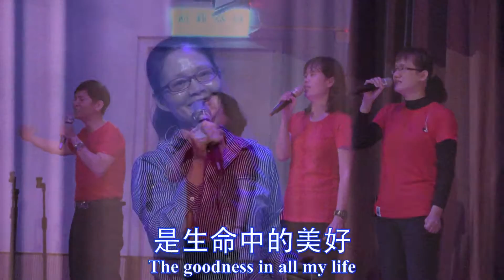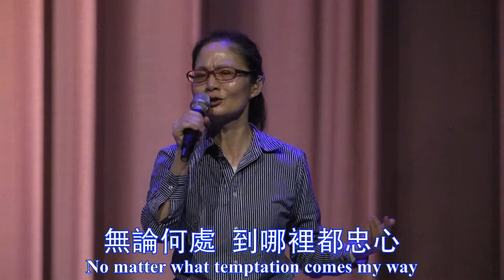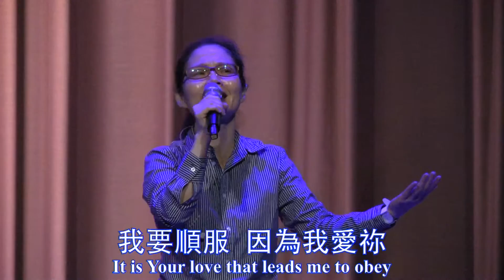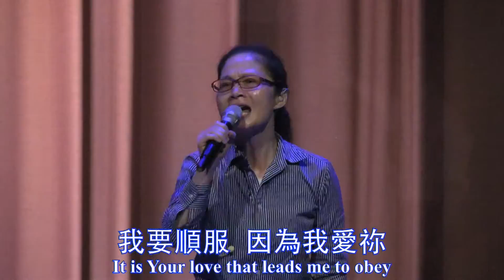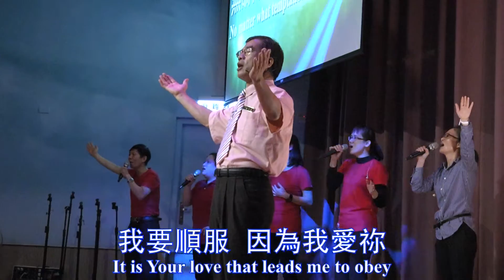我要順服 I Will Obey_花蓮博愛浸信會主日敬拜3-3_1030504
歌名: 我要順服 I Will Obey
詞曲: 曾祥怡
專輯：讚美之泉(17)-將天敞開

歌詞：

耶穌基督是至寶
是生命中的美好

十字架是我的榮耀
一生都跟隨快跑

我要順服  因為我愛祢
無論何處  到哪裡都忠心
世界萬物  都丟棄看作糞土
為要得著耶穌基督

一生活出  基督福音的託付
獻給耶穌  我所有的全部

Jesus Christ my treasure
The goodness in all my life

It is Your cross that shows me
The greatness of Your love

It is Your love that leads me to obey
No matter what temptation comes my way
Lay down my life and all the pleasures of this world
To fix my eyes on Jesus Christ

I'll live my life according to Your ways, oh God
I give to You my everything in life

花蓮博愛浸信會佳美影音團隊製

博愛浸信會聚會時間表
建堂禱告會─每週三上午09:15~10:15
學青崇拜─每週六晚上07:00~09:30
主日崇拜─第一堂：每週日上午07:30~09:00
               第二堂：每週日上午09:20~10:50
               第三堂：每週日上午11:10~12:40
               第四堂：每週一晚上07:30~09:00
兒童主日學─每週日上午10:30~12:40
清晨禱告會─每週二到五上午07:30~08:30
生命成長小組─每週二到六時間依各小組聚會時間為準
銀髮站─每週二、三上午9:00~11:00

財團法人中華基督教浸信會花蓮博愛堂
地址：970花蓮市博愛街225號
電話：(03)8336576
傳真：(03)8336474